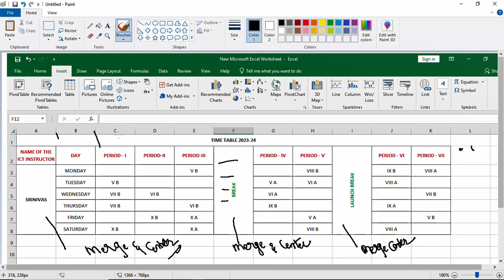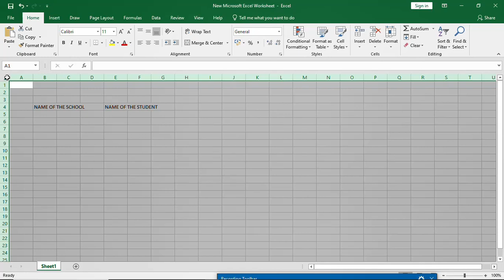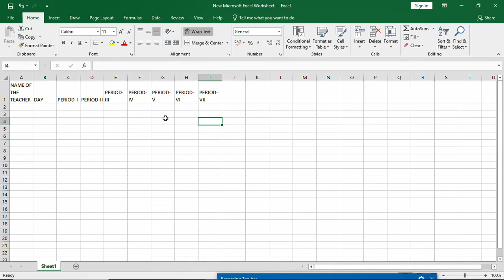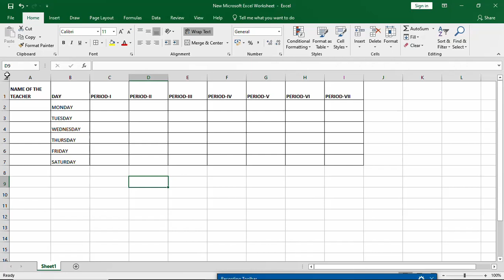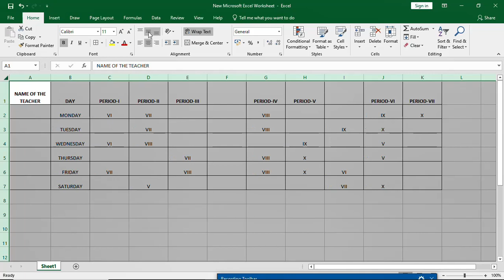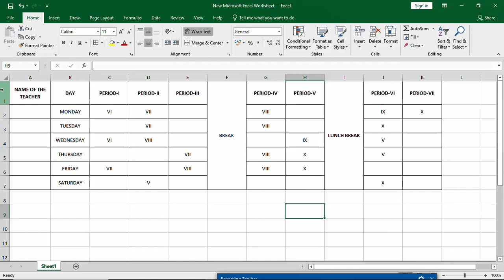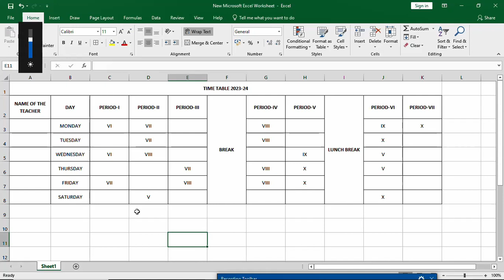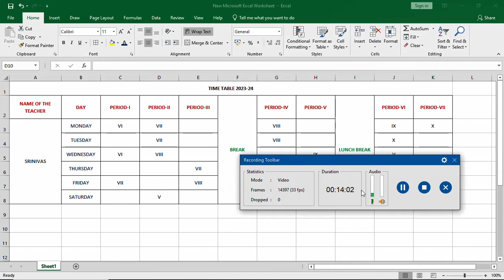MERGE uses // Microsoft Excel